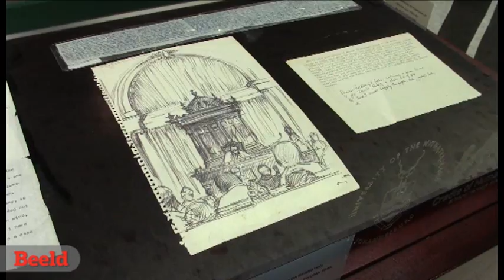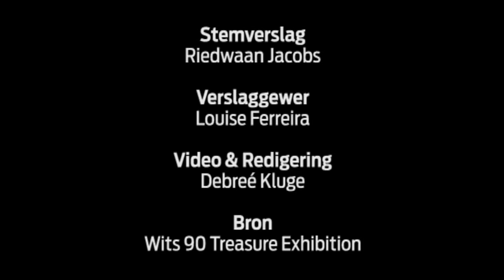Wits 90 Treasures-uitstalling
Die Wits 90 Treasures Exhibition is 'n uitstalling van die interessantste en merkwaardigste geskiedkundige voorwerpe uit Wits se verskillende versamelings.